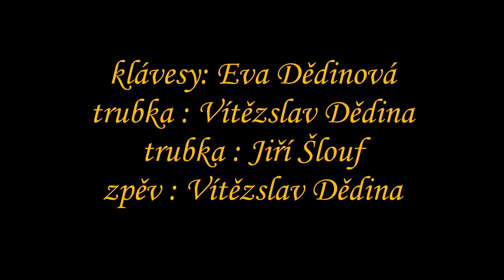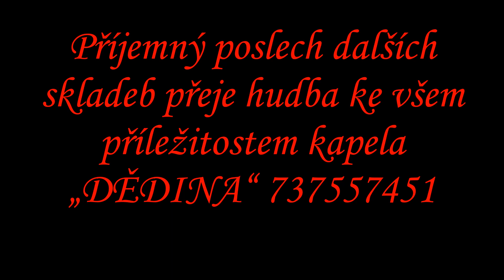Domov seniorů MŠENO velikonoční posezení s písničkou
kapela "DĚDINA" foto ing.Josef Havel